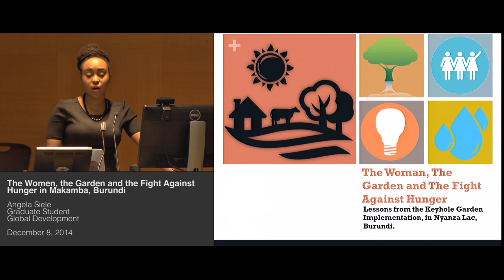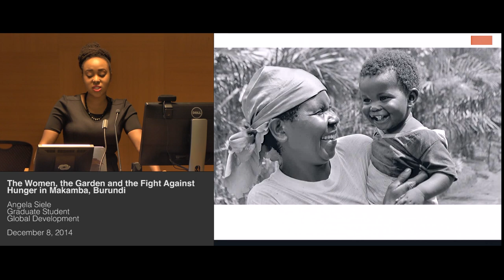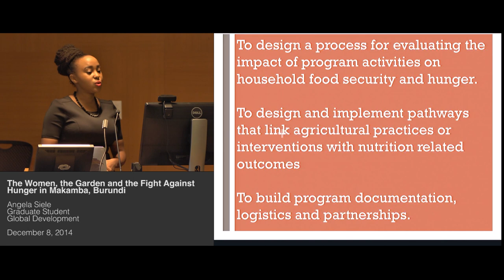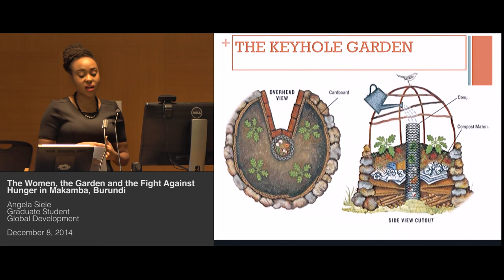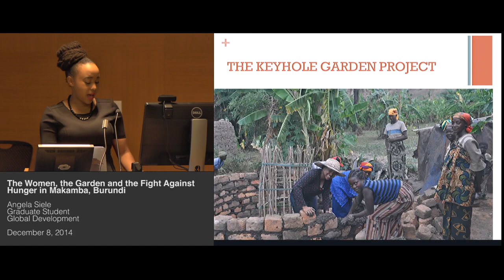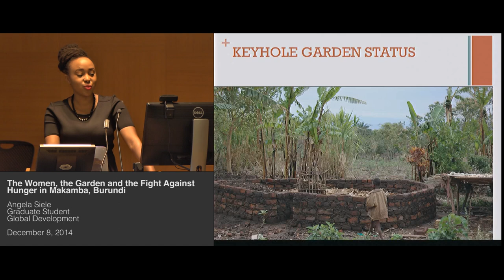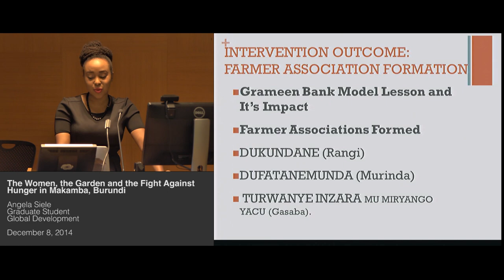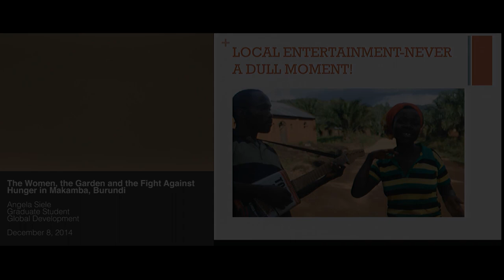Lessons from the keyhole garden bank implementation in Nyanza Lac, Burundi - Angela Siele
Recorded December 8, 2014 - Angela Siela investigated food intake patterns and contextual factors related to household food insecurity. She will show the importance of the home garden in international development programming.